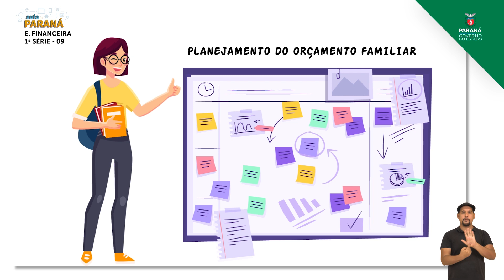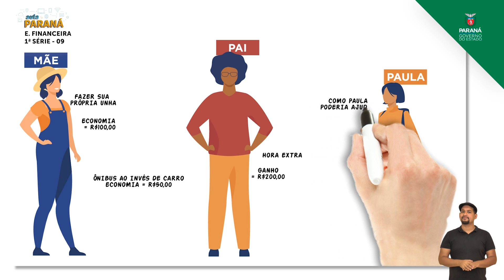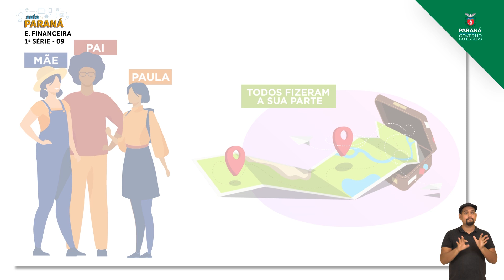2021 | Resumo da Aula | 1ª Série | Educação Financeira | Aula 09 - Orçamento Individual e Familiar